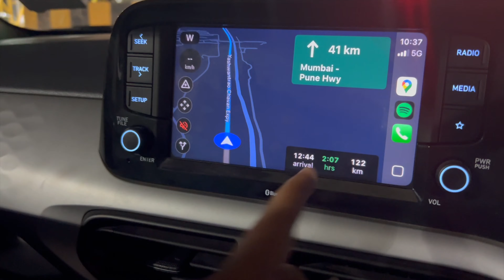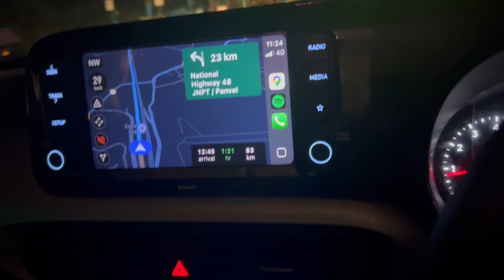PUNE TO MUMBAI AIRPORT VLOG | 2 वर्षा नंतर welcome Home | Airport la Jata na toll varti zhala Rada